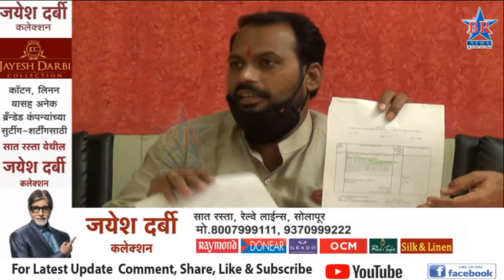BRNEWSSOLAPUR बबनराव शिंदे कारखान्याने शेतकऱ्यांच्या नावे काढले 310 कोटींचे कर्ज